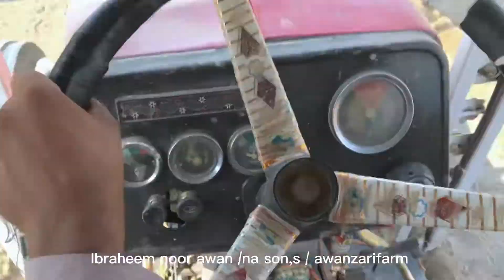Mf 385 working on makki planter performance in awanzarifarm mf 385 2010 modal working